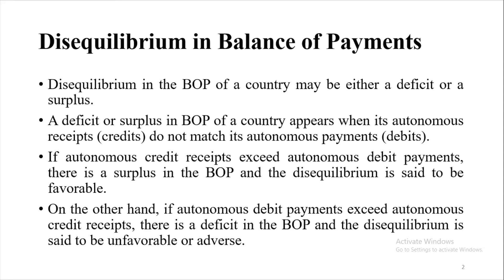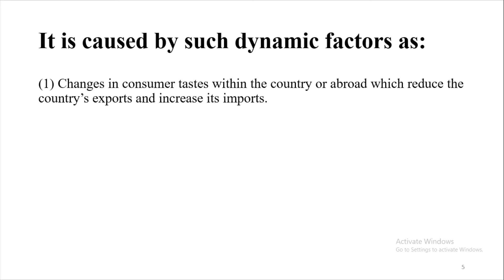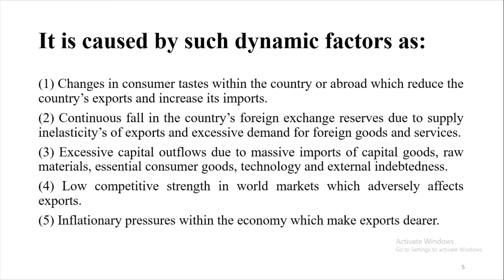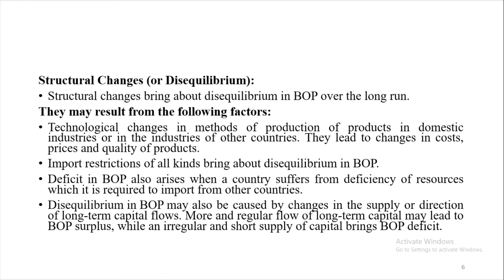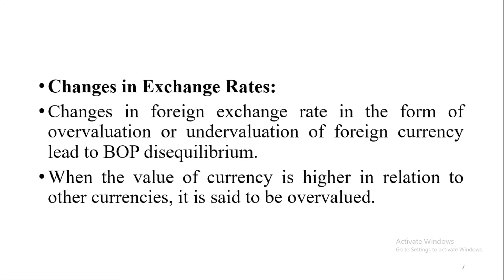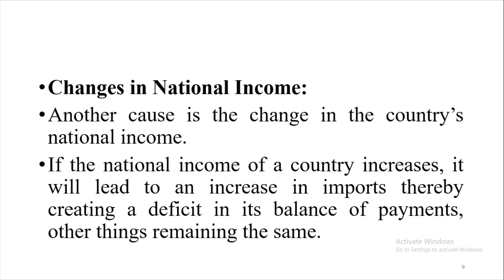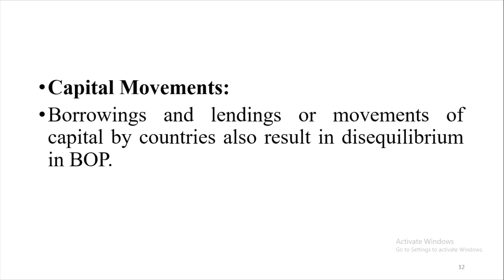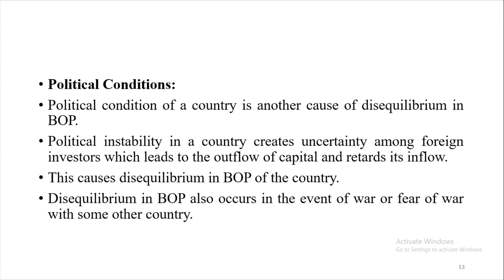DISEQUILIBRIUM IN BALANCE OF PAYMENTS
Balance Of Payment (BOP)
- Disequilibrium in BOP
- Causes For Disequilibrium In BOP